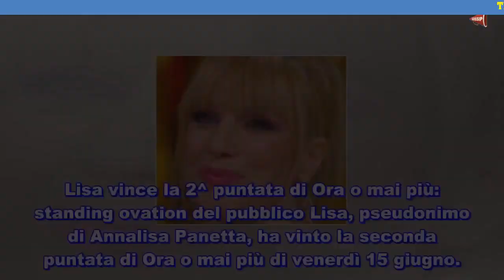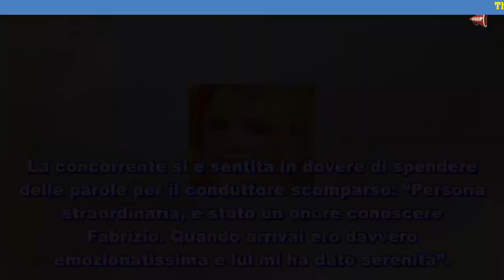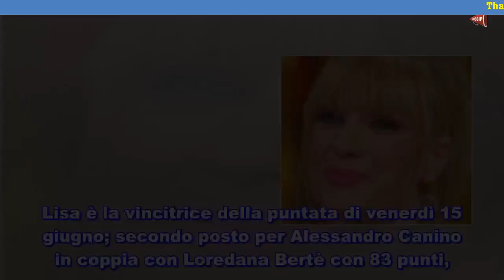Ora o mai più Lisa vince la seconda puntata e ricorda Fabrizio Frizzi